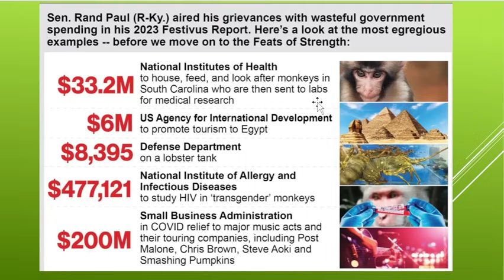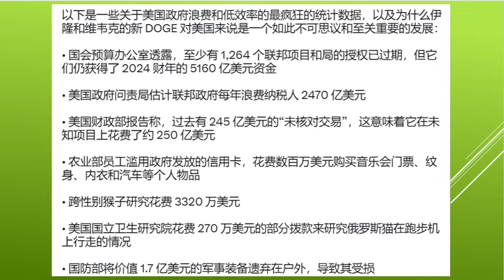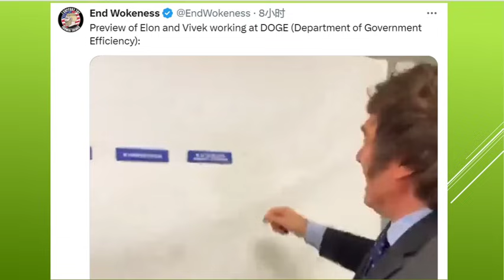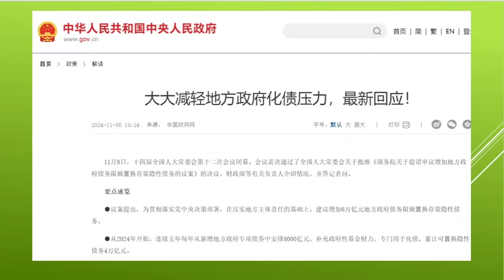化债，中国向左，美国向右，马斯克—米莱式的精简，中国中央集权式的左手倒右手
谁才是赢家？